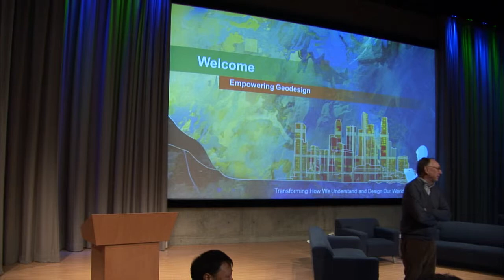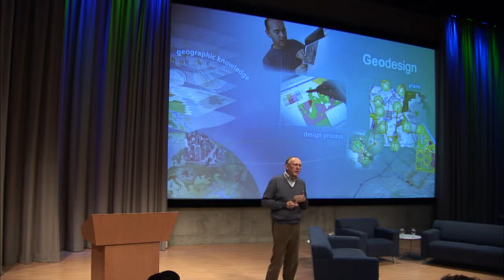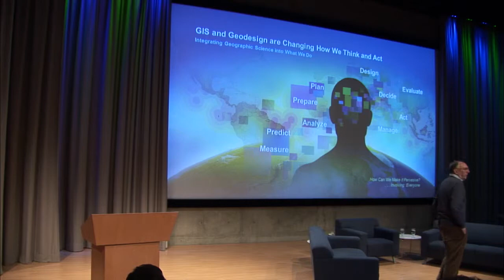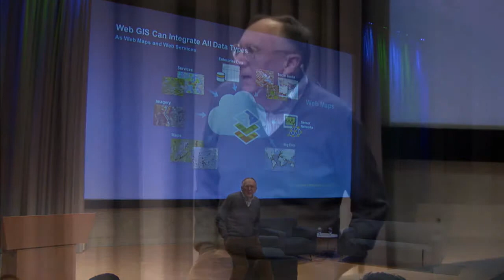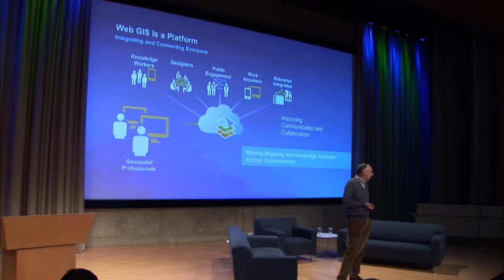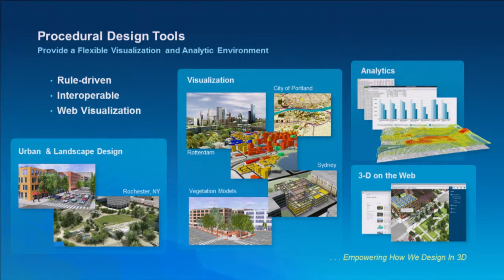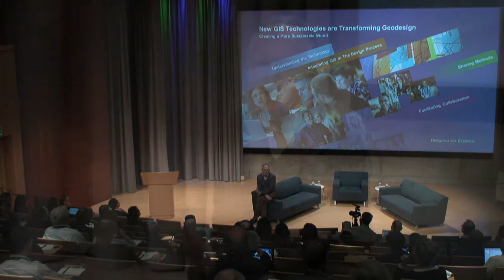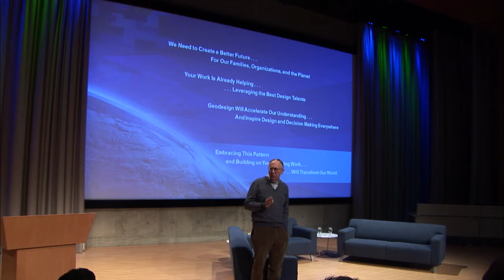Empowering Geodesign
Tom Fisher, Professor and Dean of the College of Design at the University of Minnesota, opens the geodesign summit recounting the growth and diversity of the geodesign movement.

Jack Dangermond, founder and president of Esri, discusses Esri's platform approach to empowering geodesign. Cloud computing, pervasive data, and mobile devices will transform how we understand and design a better world. Jack's talk starts at minute 7:39.